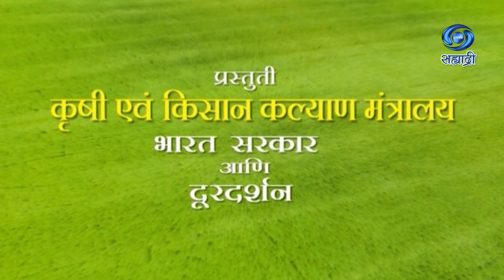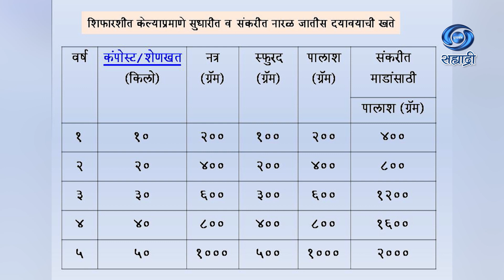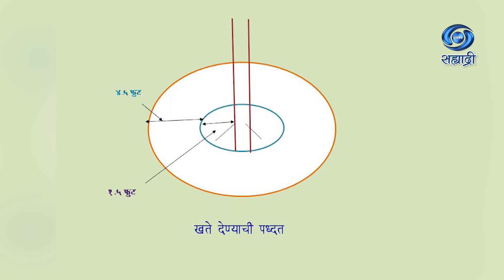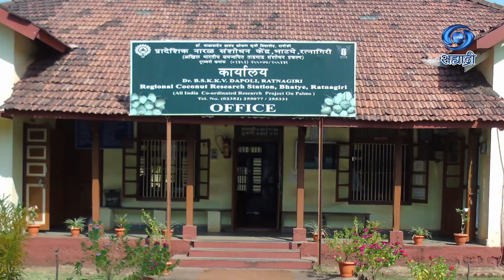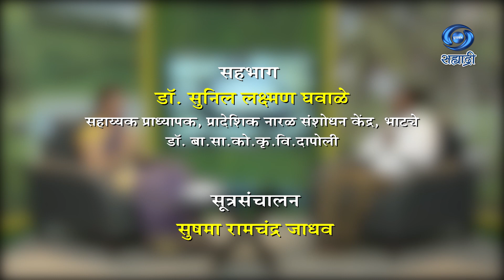नारळ बागेतील खत व्यवस्थापन | HD | Krishidarshan | डॉ. सुनिल लक्ष्मण घवाळे | कृषीदर्शन | 18.10.2022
सहभाग - डॉ. सुनिल लक्ष्मण घवाळे, सहाय्यक प्राध्यापक, प्रादेशिक नारळ संशोधन केंद्र, भाट्ये डॉ. बा. सा. को. कृ. वि. दापोली
विषय - नारळ बागेतील खत व्यवस्थापन
या कार्यक्रमाचे १८ ऑक्टोबर २०२२ रोजी प्रसारण झाले होते..
कृषीदर्शन
Krishidarshan - 18 October 2022 - नारळ बागेतील खत व्यवस्थापन
DD Sahyadri
Doordarshan Mumbai
Sahyadri Marathi
Show : ' Krishidarshan '_' कृषीदर्शन '
Subject : ' नारळ बागेतील खत व्यवस्थापन...'
Parti : डॉ. सुनिल लक्ष्मण घवाळे, सहाय्यक प्राध्यापक, प्रादेशिक नारळ संशोधन केंद्र, भाट्ये डॉ. बा. सा. को. कृ. वि. दापोली
Anchor : सुषमा रामचंद्र जाधव
Social Media Operator : सई सागर मांजरेकर
Producer : विजयकुमार मोदड